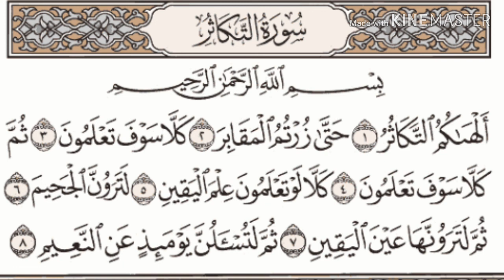JIFUNZE KUSOMA QUR-ANI KWA TAJWEED سورة التكاثر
JIFUNZE KUSOMA QUR-ANI KWA TAJWEED
سورة التكاثر